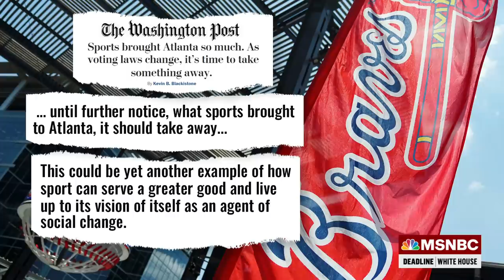Kevin Blackistone: There’s A ‘Historical Irony’ To The Intersection Of Sports & GA’s New Voting Law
Sports columnist and panelist on ESPN’s “Around the Horn,” Kevin Blackistone explains the intertwined history of civil rights and sports in Atlanta, and argues that sport leagues should remind the city of its history in the wake of Georgia’s new voting restrictions. Aired on 03/29/2021.

About Deadline White House: Before getting into cable news, Nicolle Wallace worked in politics, including as President George W. Bush’s communications director during his administration and for his 2004 re-election campaign. Those experiences helped contribute to the knowledge and unique point of view she brings to this program. Wallace leads dynamic discussions on the political stories driving the news cycle with Washington insiders and well-sourced journalists. She also provides in-depth reporting while delivering up-to-the-minute breaking news to viewers.